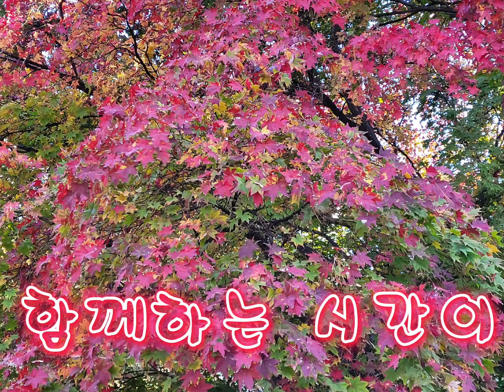옛시인의노래 (한경애) 하모니카 Gm, A#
2022년 가족 가을나들이
덕수궁단풍이 너무 아름다운날 ~~
행복이 가득한날~~
유투브제작교육받고 처음으로만든영상
가사를 넣을줄 몰라
스토리정도 넣으면좋다고 배워서
가족에게 고마움의 메세지?정도 써놓은겁니다
부끄부끄하지만 유투브는 저의기록이라생각하고  내리지못하고있어요
사실 내릴줄도몰라요 ㅋㅋ
* 영상은 교육받고숙제로 시작 (2)